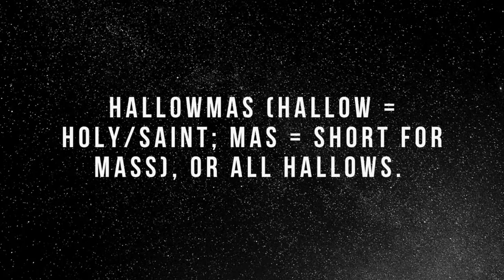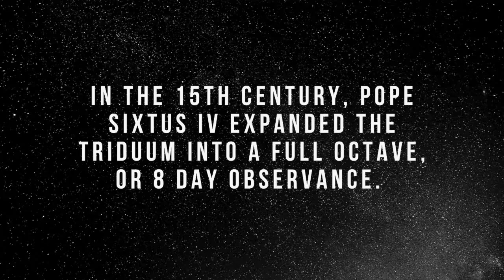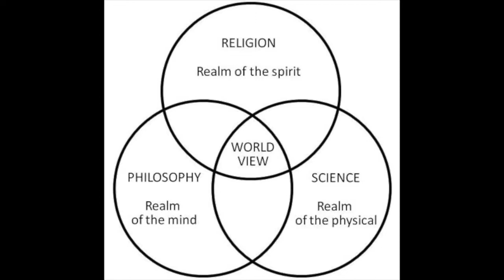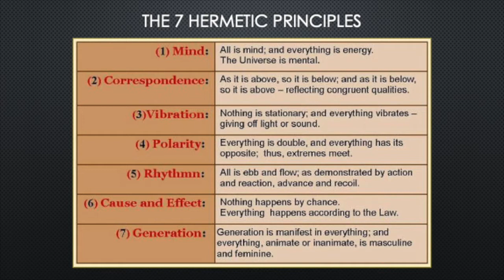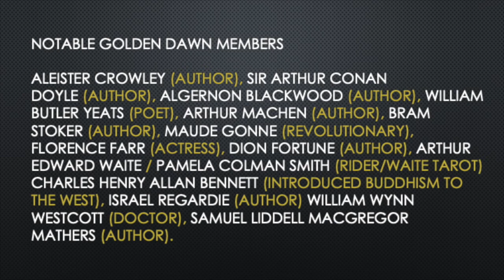Thoughts on the Supernatural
During Halloween time, or All Hallowtide, many supernatural occurrences happen. Christopher discusses Halloween in relation to his own experiences of the supernatural.

On this channel, he goes deep discussing strange literature, outsider art, avant-garde cinema, occultism and magic, and everything in-between.

“The Invisible Histories of the Spiral Mountain” by Christopher of Detroit

“Dominique’s Confession” by Christopher of Detroit